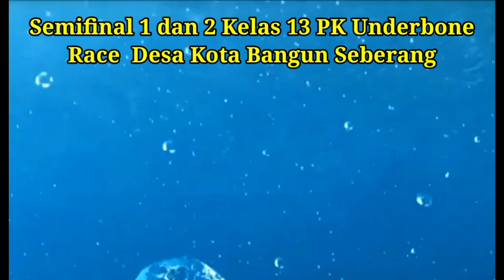Semifinal 1 & 2 || Kelas 13 PK Underbone || Balap Ces Ketinting Sungai Mahakam Kota Bangun Seberang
Balapan yang seru menuju Grand Final

Balap Ketinting